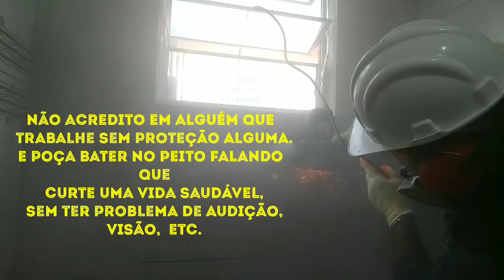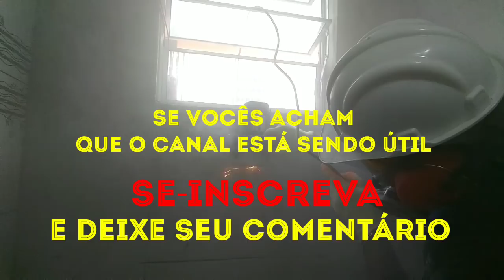NÃO FAÇAM ISSO.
Amigos  como o ditado diz, se conselho fosse bom não se daria, se vendia, comigo não existe isso é totalmente diferente.
Eu tenho o prazer de orientar os amigos, para que não passem pelo que eu passei.
Deus abençoe a todos e vamos tomar cuidado.